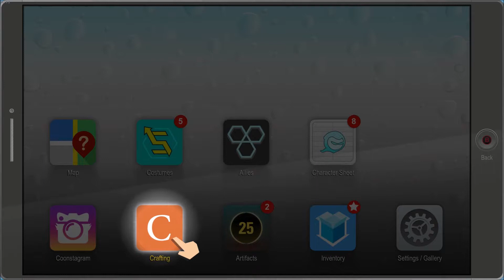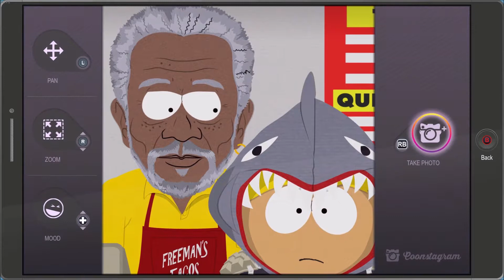MORGAN FREEMAN TACO'S!-South Park The Fractured But Whole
Yo its Morgan freeman! Making tacos and teaching me crafting!